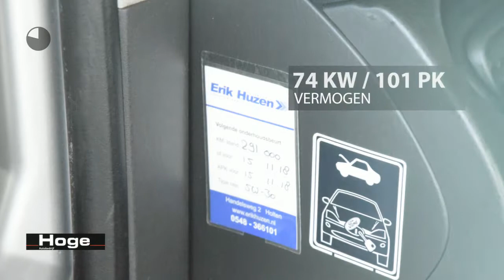Ford Focus 1.6-16V Ghia Airco Trekhaak All in Prijs Inruil Mogelijk!